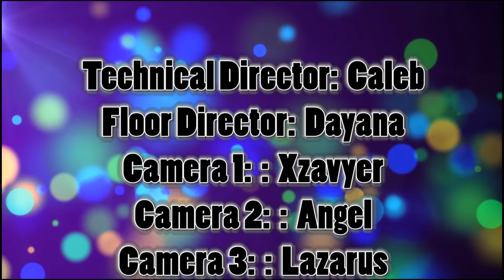Pacers on Demand - 12/14/16